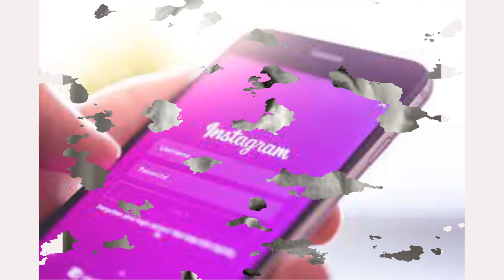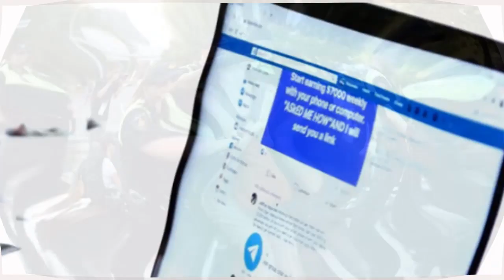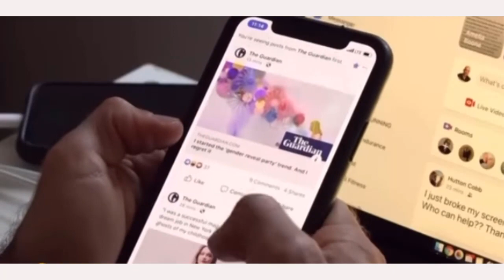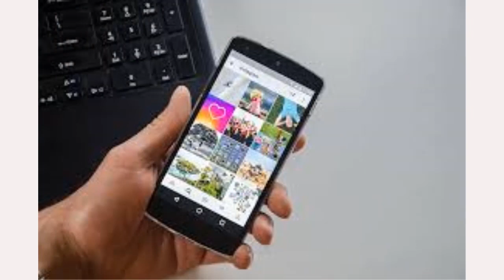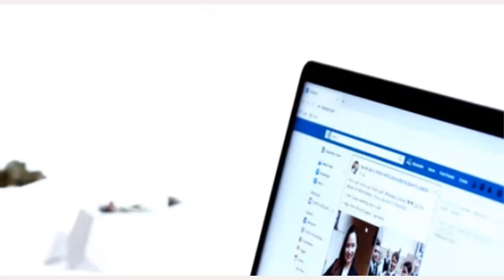বিশ্বের যেসব দেশে ফেসবুক নিষিদ্ধ করা হয়েছে।। Facebook is completely banned in those countries.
বিশ্বের অন্যতম সোশ্যাল মিডিয়া প্ল্যাটফর্ম ফেসবুক। অনেকে সকালে ঘুম থেকে উঠেই ফেসবুকে ঢুঁ মারেন। সারাদিন বিভিন্ন ছবি, স্ট্যাটাস শেয়ার করেন ভার্চুয়াল বন্ধুদের সঙ্গে। একটু পর পর গিয়ে দেখে নেন কত লাইক, কমেন্ট পড়লো। মেটার মালিকানাধীন ফেসবুকে রয়েছে কয়েকশ কোটি ব্যবহারকারী।বর্তমানে বিশ্বের অন্যতম সামাজিক যোগাযোগ মাধ্যম ফেসবুক। মেটার মালিকানাধীন ফেসবুকে রয়েছে কয়েকশ কোটি ব্যবহারকারী। প্রায় সব বয়সী মানুষই ব্যবহার করছেন এই প্ল্যাটফর্মটি। অনেকের আয়ের অন্যতম মাধ্যম ফেসবুক। তবে বিশ্বের এমন কয়েকটি দেশ আছে যেখানে ফেসবুক নিষিদ্ধ। সেসব দেশে কেউ ব্যবহার করেন না ফেসবুক।In this video shows that Facebook is completely banned in three countries. In these countries, anyone using Facebook will be punished. So watch the whole video without dragging. Hope you enjoy the video. This video is very informative. This is not a copyright video.
fb banned video
ফেসবুক ব্যবহার সম্পূর্ণ নিষিদ্ধ।
china
Countries where Facebook is banned.
facebook banned
পৃথিবীর কয়টি দেশে ফেসবুক নিষিদ্ধ | সাধারণ জ্ঞান
Missor
north Afrika
China
viyetnam
iran
siriya kiuba
ফেসবুকে বেশি সময় দেওয়ার শীর্ষ তিনে বাংলাদেশের মানুষ
ফেসবুক
ojana tothya
যুক্তরাষ্ট্রে কি বন্ধ হয়ে যাবে ফেসবুক?
international news
পৃথিবীর কয়টি দেশে ফেসবুক নিষিদ্ধ

বিশ্ব কাঁপানো সেরা ১০ জন বিজ্ঞানী।।অজানা তথ্য। Top 10 scientist in the world